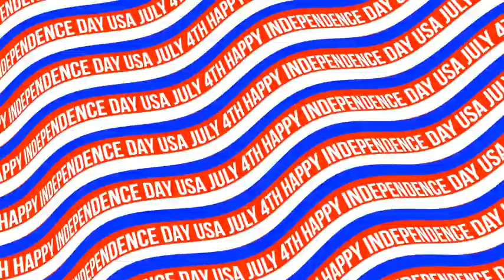USA Title Backgrounds & Overlays for After Effects 2022 ( After Effects Templates ) ★ AE Templates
Main Features:
After Effects 2022 or newer versions
Full HD resolutions
Pre rendered Media
No plugins required
Videotutorial Included